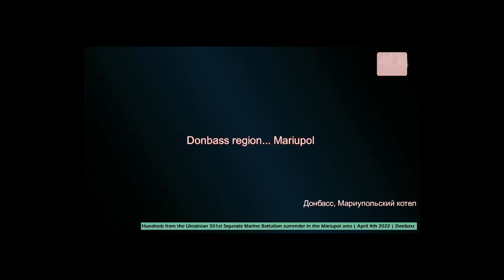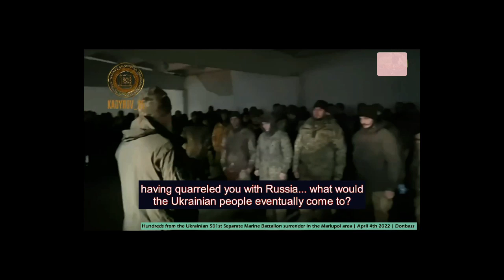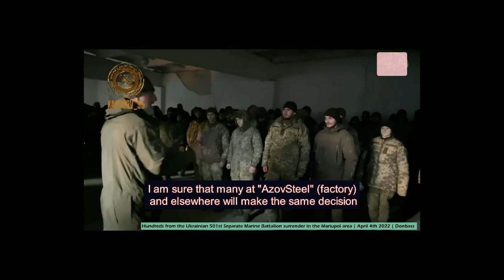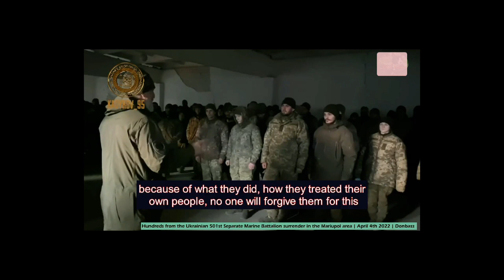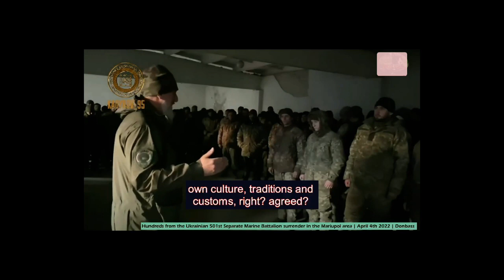[Storia] Mariupol. Adam Delimkhanov capo militare ceceno parla ai prigionieri esercito ucraino.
DOCUMENTO STORICO L INFORMAZIONE EUROPEA NN FA ASCOLTARE COSA DICONO I CAPI MILITARI CHE HANNO INVASO L UCRAINA.
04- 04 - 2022 Adam Delimkhanov capo militare ceceno
parla ai prigionieri dell' esercito ucraino, arresisi a Mariupol.